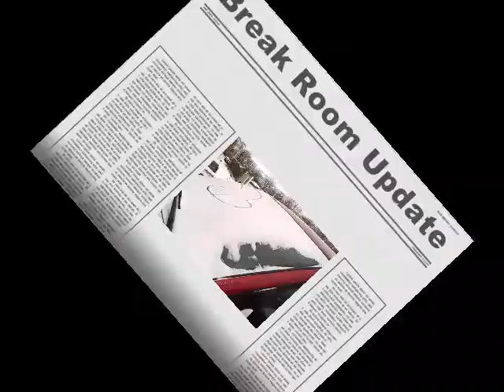BR Update 1 8 12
A whole lot happening in the Break Room tomorrow, including how my car sports such creative art work!